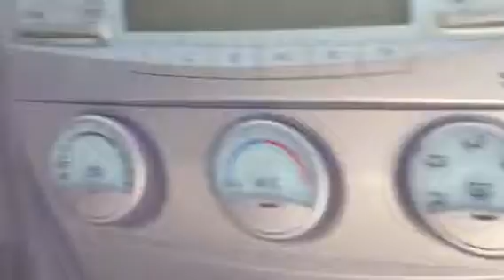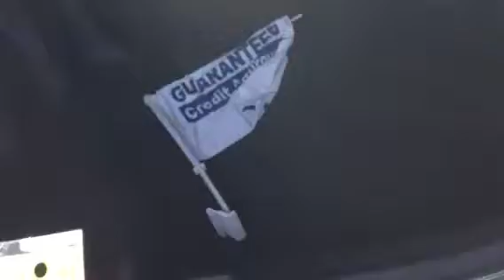Preview 2009 Camry for Kathryn by Greg at LaGrange Toyota